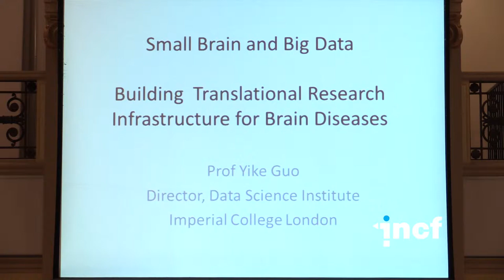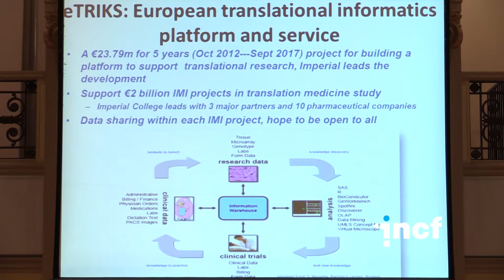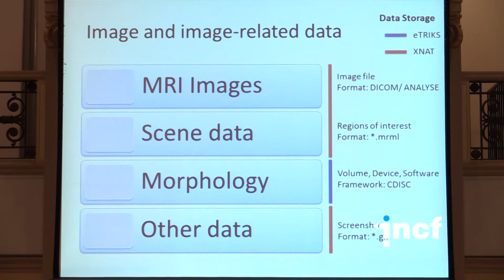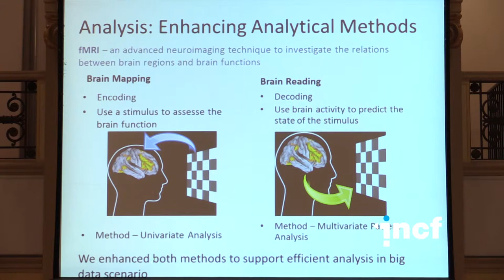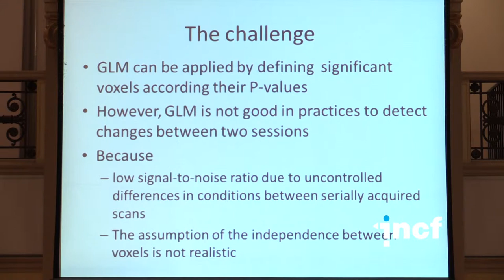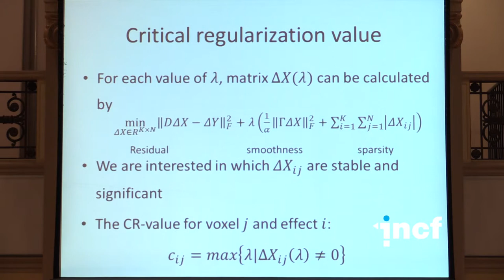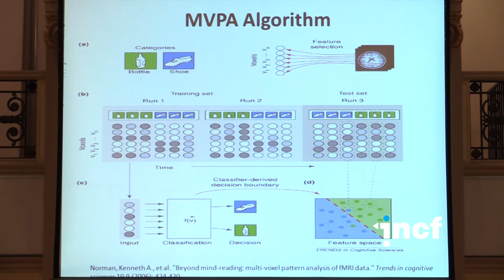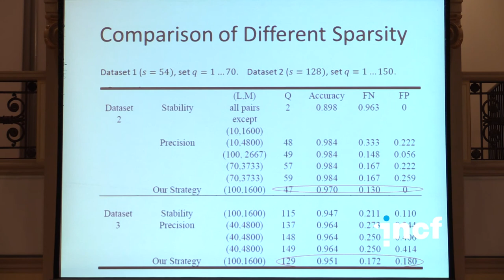Yike Guo - Small brain and big data (2014)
Special session lecture at Neuroinformatics 2014 in Leiden, The Netherlands
Session title: Big data in clinical and transformational informatics
Talk title: Small brain and big data
Speaker: Yike Guo, Imperial College, London, United Kingdom